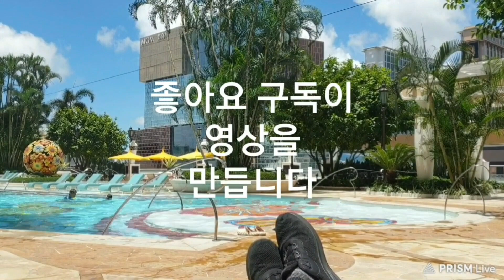마카오 오링되고 비행기시간까지 버티는 현명한 방법/ 카지노서바이벌 / 마카오한달살기 카페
* 마카오에 대해서 알고 싶은게 있으면 댓글로 남겨주세요! 영상 컨텐츠에 도움이 될듯합니다.
네이버 마카오한달살기 카페에 가시면 더 많은 마카오 정보를 얻으실수 있습니다.

- 개인카톡      : hol_jjak
- 자율구독료  : 국민은행 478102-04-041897  이*환

협업이나 기타 문의를 원하신다면 카톡이나 이메일로 연락주시기 바랍니다.